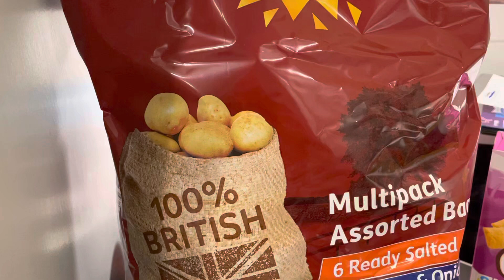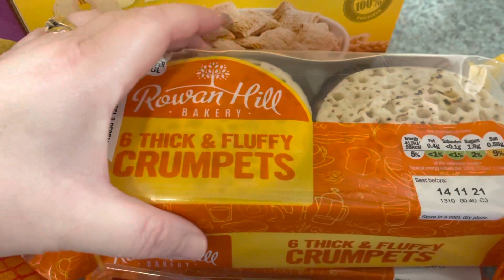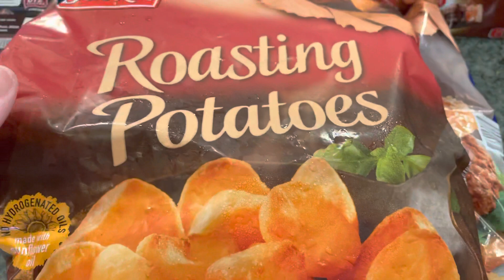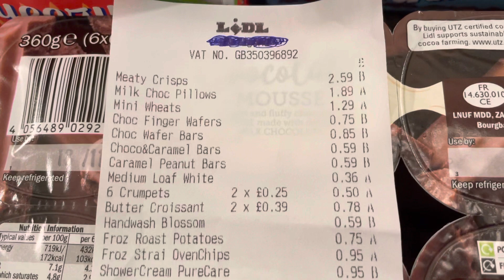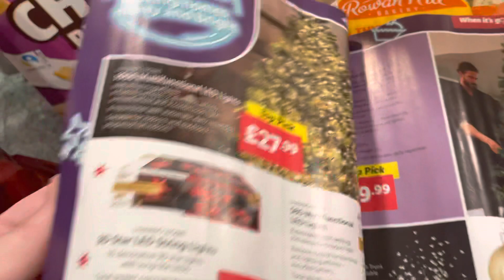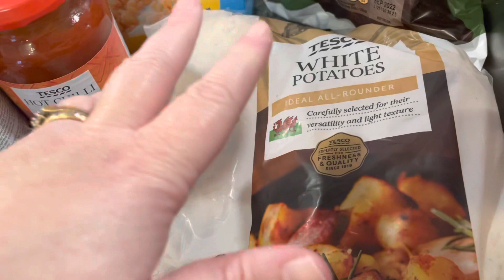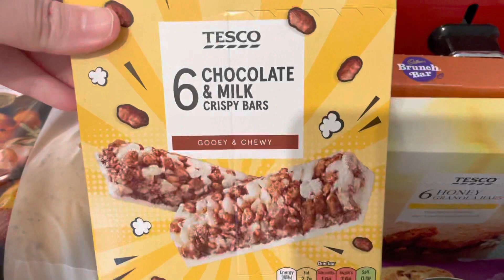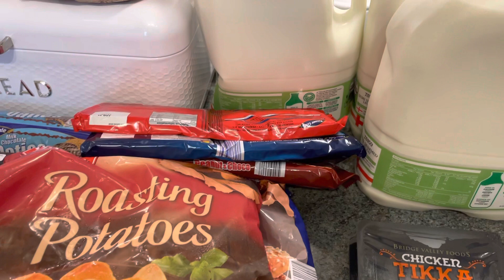LIDL & TESCO SHOPPING HAUL NOVEMBER 2021 UK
Hi, thankyou so much for watching 😊x